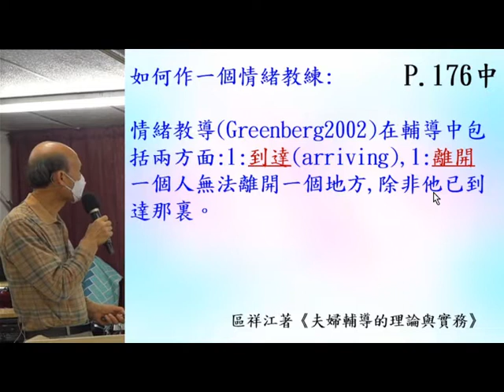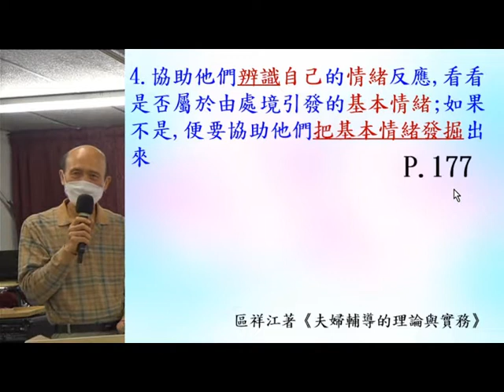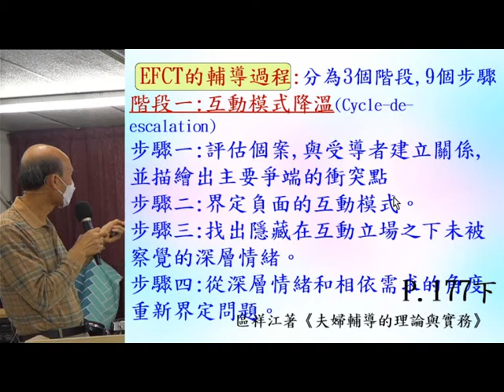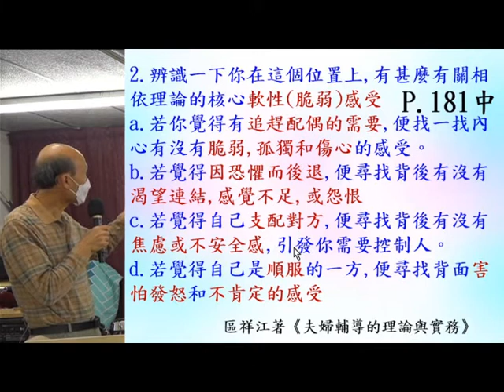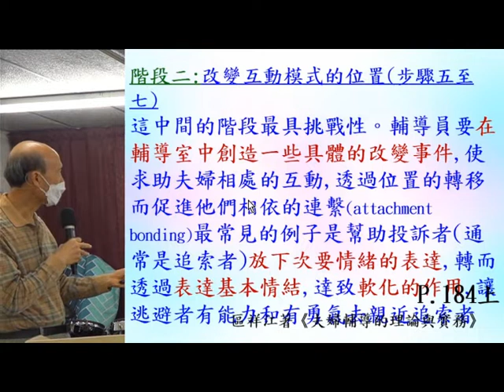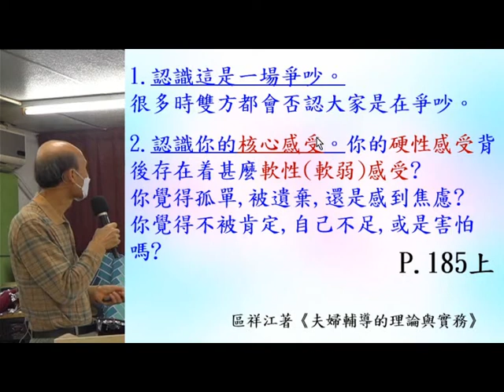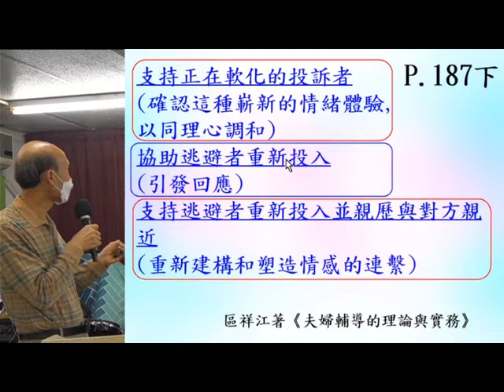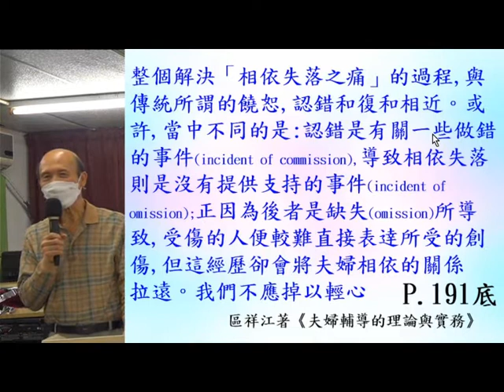婚姻和婚姻輔導(6B) – 3.12.20211 - 葉牧師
婚姻和婚姻輔導(6B)

1. 與主的關係：怎樣建立與主相愛的關係，怎樣從主的愛得力，怎樣深信神的供應和計劃。
2. 處理生命：怎樣不被人、罪、負面思想情緒和潛意識、婚姻和生活的問題、和侍奉的問題影響。
3. 進入不同層次的侍奉：侍奉可以由簡單的生活見證，到建立別人的靈命，或進入策略性的侍奉。

《輕鬆得勝》的特色：
1. 一目了然：簡單知道怎樣處理和發揮生命。
2. 有實際可行的方法：我和很多人曾20年實際地應用。
3. 可以輕鬆喜樂地得勝：可以在恩典中輕鬆喜樂地處理任何問題，不需要在壓力下成長。因為耶穌的軛是容易的，而神喜悅我們任何真心的努力。
4. 活出《輕鬆得勝》並不太難：處理和發揮生命並不是遙不可及。